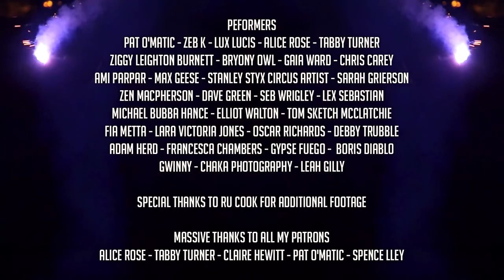EPIC Invisible Pieces : 30+ Fire Artists - Fireworks - Fire Breathers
Take a trip with us into this psychedelic reality where anything is possible!  All performer and music links below here

Alice Rose - Tabby Turner - Claire Hewitt - Pat O'Matic - Spence lley

PERFORMERS

MUSIC
Shamanic Technology -  Invisible Pieces

Upfest - Europe's Largest Street Art And Graffiti Festival - INSANE art!